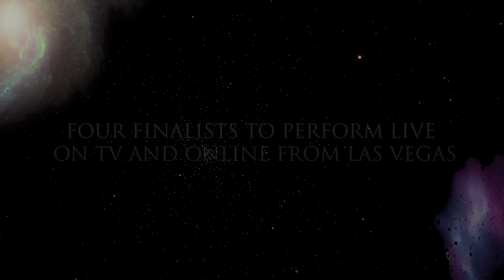SPTV - STAR STATUS Promo Video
Jam House Live & Reverb Nation have put together a show to find the next big star from Reverbnation. They are providing these artists, from a wide spectrum of music, to compete for a chance to perform live on TV & Online from Las Vegas and win a $70,000 cash prize, a concert tour, & a major recording contract this summer (among other prizes and a lead single produced by a surprise platinum producer). Submissions are open from January 16, 2012 through April 30, 2012.  If you are not a Reverb Nation artist, sign up for free More information about on this event will be posted soon on